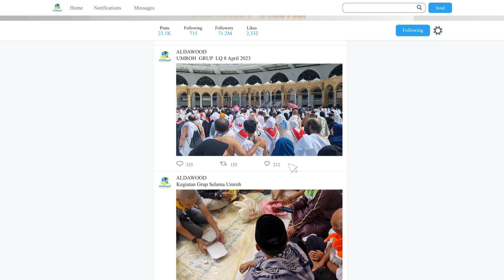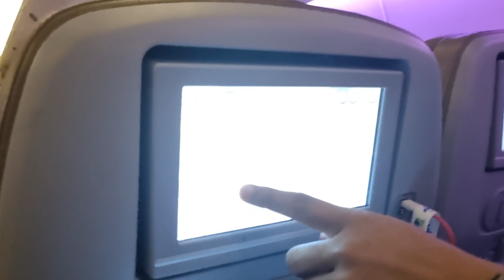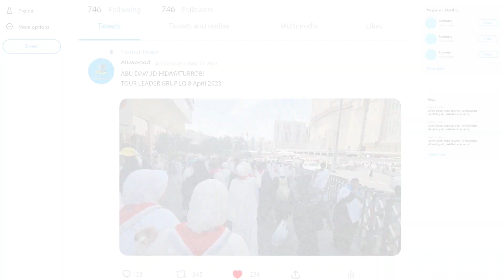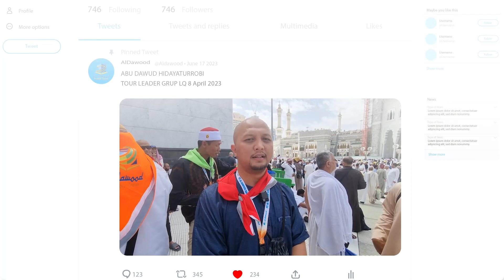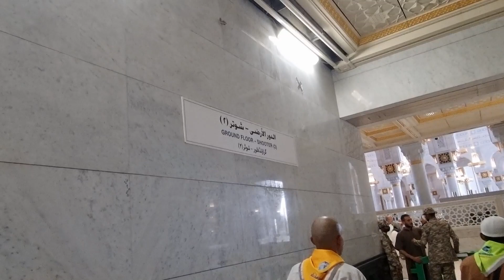PERJALANAN UMROH LAILATUL QODAR | 8 APRIL 2023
Assalammu'alaikum Sobat Aldawood,
Berikut ini video Perjalanan Umroh Lailatul Qodar Grup 8 April 2023.

Selamat menyaksikan :)

Terima Kasih,
Jaza kumullohu khoiro.